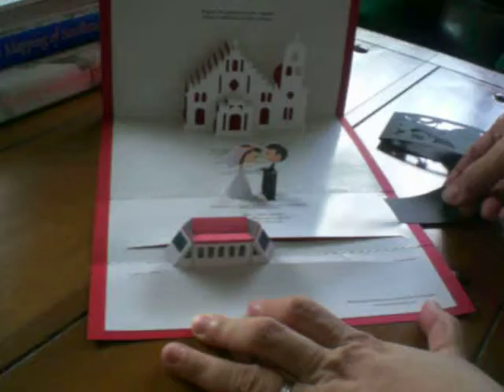Pop Up Church with Bride and Groom and Moving Tram!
for more wedding pop up invitation ideas! Request a quote now!